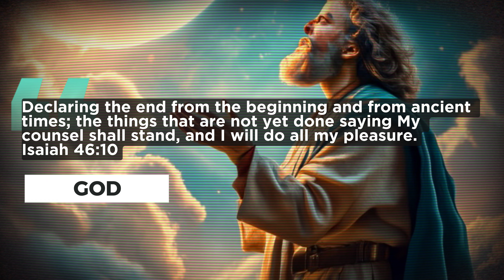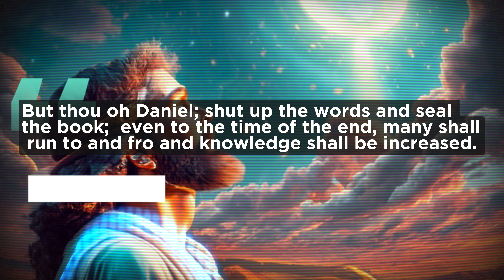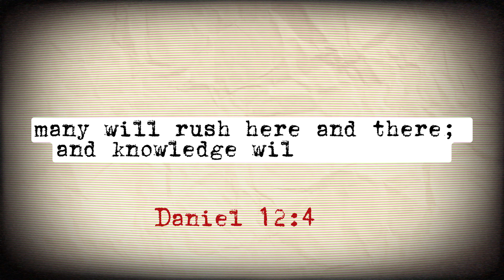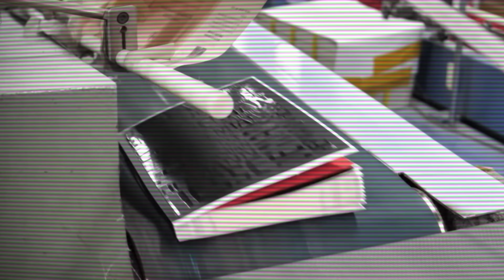The Book Of Daniel || How Daniel Saw The End! || Bible Stories! Prophet Daniel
Moses and the story of Exodus
TOPIC: Book Of Daniel
Speaker: Day Terna
Remember; A GODLY Marriage Or a Relationship Where GOD Is The Centre is The Best! You Both Should Chase Each Other. JESUS LOVES YOU!

Five Men That Saw The Throne Of God (Bible Stories Explained)
grace digital
Jesus.net
Motivation Lion of Judah, AOC, Motivational, HouseChurch, Sermons, Christian Motivation, Above Inspiration, Trust God, Inspirational VideosSchool Motivation. Work Motivation Motivational SpeechTDJakesMotivationThe Potters, Church Sermons, before marriage